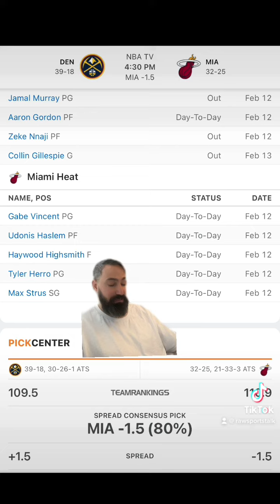Miami Heat VS Denver Nuggets 2/13 FREE NBA Sports Betting Info & My Pick/Prediction